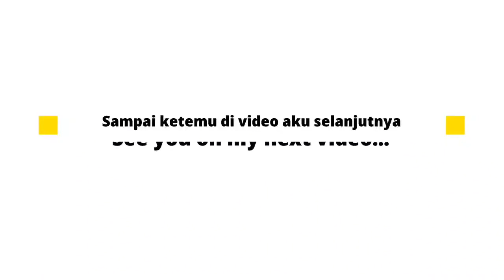Cara Mudah Counter Harley!! Gameplay Aurora Top Global | Mobile Legends ~ MLBB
Terima kasih sudah klik video ini gaes.
Kali ini aku mau upload video gameplay Aurora.

Makasih banget buat kalian yang sudah support channel ini ^_^ .

Setting Emblem
📌Emblem: Custom Mage Emblem (Magic Worship).
📌Build: Arcane Boots - Clock of Destiny - Lightning Truncheon - Fleeting Time - Holy Crystal - Divine Glaive.

TAG